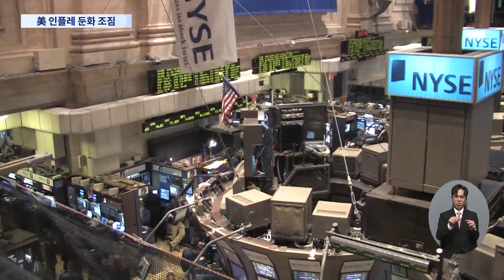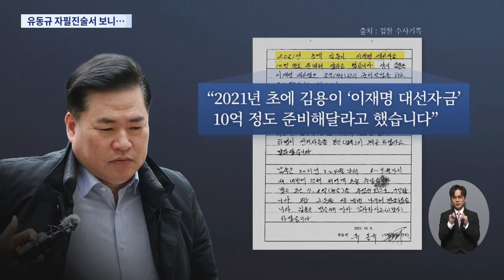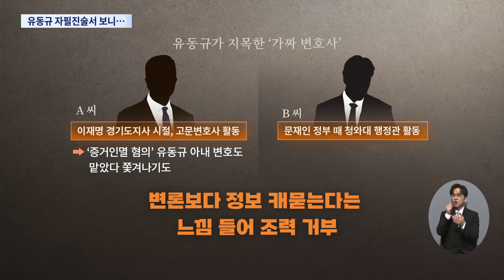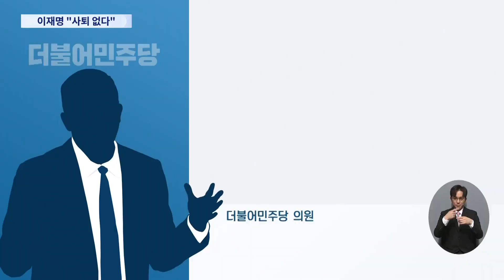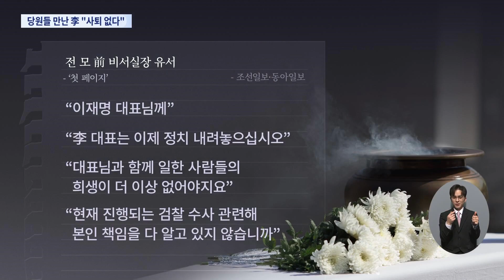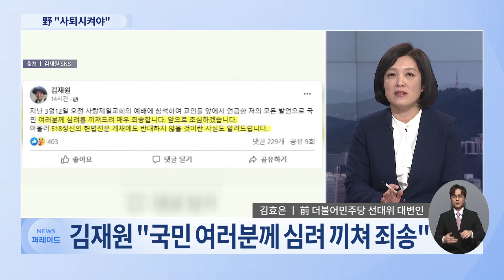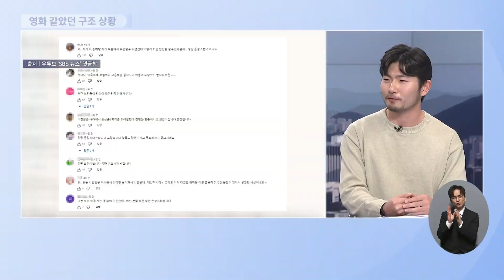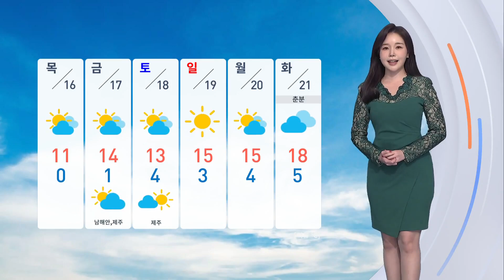[TV CHOSUN LIVE] 3월 15일 (수) 뉴스 퍼레이드 - 美 2월 물가상승률 6%로 낮아져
[TV CHOSUN LIVE] 3월 15일 (수) '뉴스 퍼레이드' 주요뉴스

● 美 2월 물가상승률 6%로 낮아져
● 美 베이비스텝 가능성 유력
● "돈 받을 때마다 '고맙다' 했다"
● 김기현·이재명 오늘 첫 회동
● 자신의 차로 트럭운전사 구한 의인

📡 월~금 07:30 뉴스퍼레이드
📡 월        08:40 네트워크 매거진
📡 월~금 09:00 신통방통
📡 월~금 13:00 보도본부 핫라인
📡 월~금 14:30 사건파일 24
📡 월~금 17:30 시사쇼 이것이 정치다
📡 월~금 21:00 뉴스9
📡 토~일 14:00 뉴스현장
📡 토~일 18:40 뉴스7